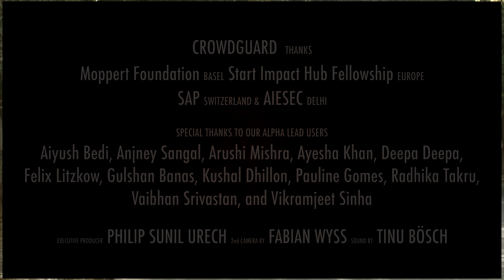Crowdguard alpha lead user tests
Witness the Crowdguard alpha lead user field tests which took place in New Delhi, India.

On the March 2014 weekend of the International Women's Day and the anniversary of AIESEC's oldest India chapter at IIT Delhi students and young professionals were presented and discussed the Crowdguard app and approach.

Over the following days the Crowdguard lead users tested the alpha version of the Crowdguard app at five locations throughout the metropolis. Each session consisted of a pre-knowledge questionnaire, an introduction to the Crowdguard app, a group-based usage simulation game, a post-knowledge questionnaire and a focus group discussion.

We thank our investors, supporters and friends for their contributions, which made everything possible: Moppert Foundation, Start Impact Fellowship, SAP, and AIESEC Delhi.

Special thanks to our alpha lead users which included Aiyush Bedi, Anjney Sangal, Arushi Mishra, Ayesha Khan, Deepa Deepa, Felix Litzkow, Gulshan Banas, Kushal Dhillon, Pauline Gomes, Radhika Takru, Vaibhan Srivastan, and Vikramjeet Sinha.

Produced by Philip Sunil Urech, with camera assistance by Fabian Wyss, and sound by Tinu Bösch.